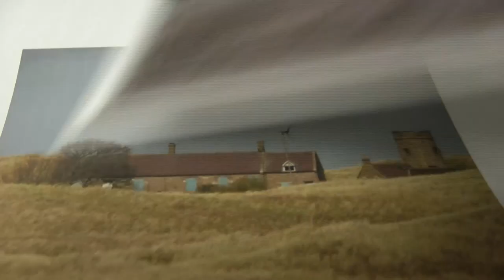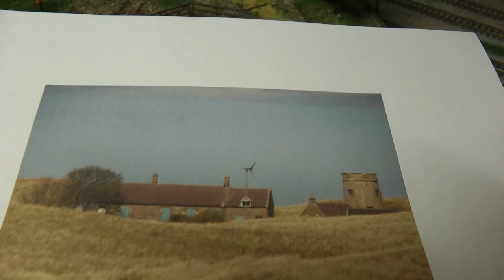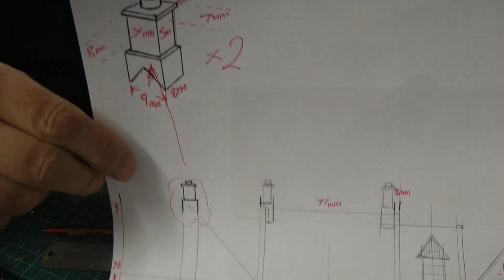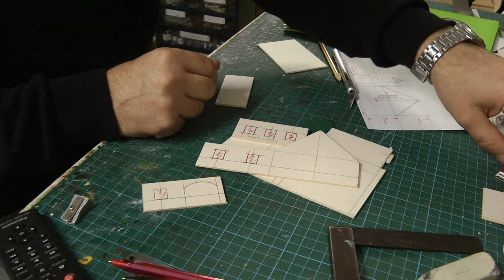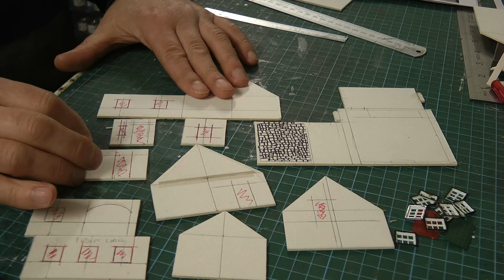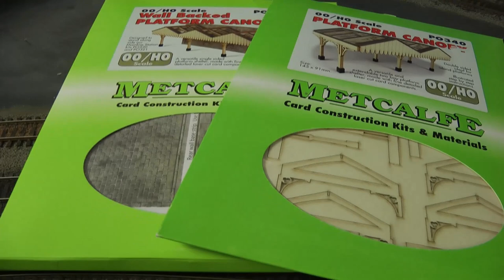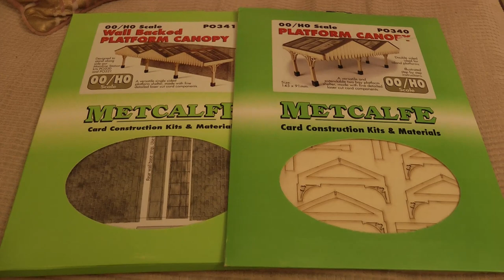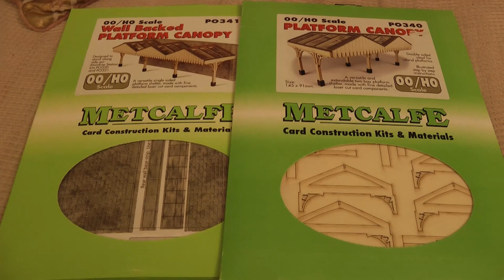Snookdown Farm. Part 1 No 365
The first new project for 2023 is farm house loosely based on the cottage found in the TV Series Vera. with some space restrictions i think we have created the perfect building for that area of the layout. Enjoy.